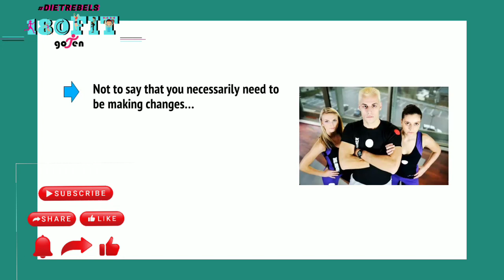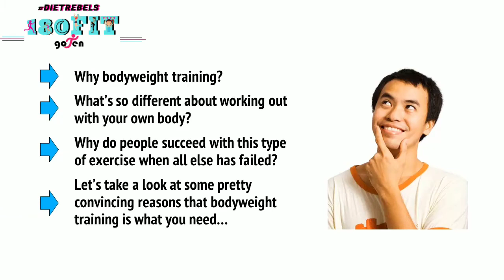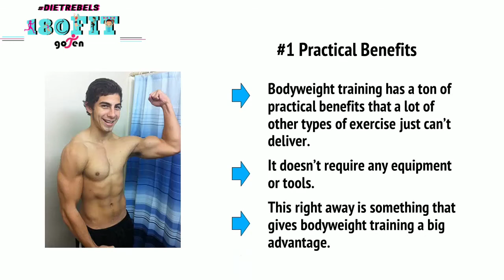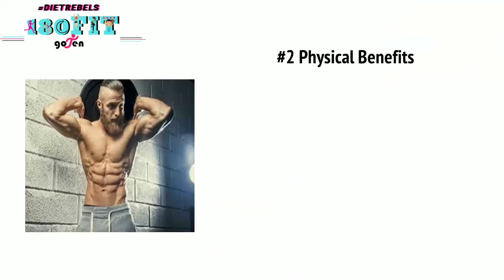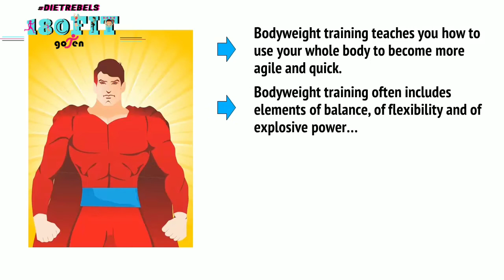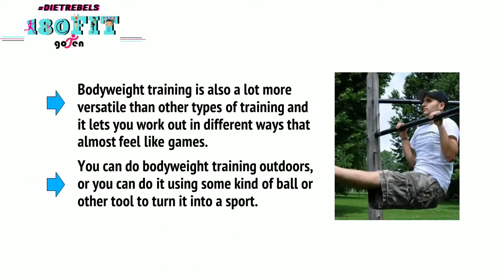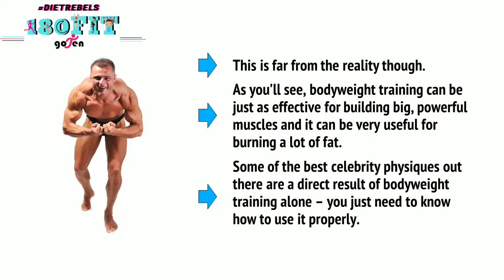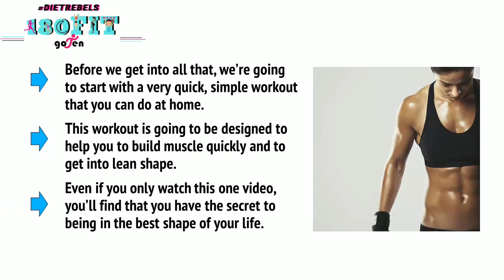FIT Transformation: The Bodyweight Solution to Weight Loss part 1 of 8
Introduction
It’s so simple... but bodyweight training might well be the one thing you need to start making some major changes in your life.
Not to say that you necessarily need to be making changes... But if you’re looking for a way to build more muscle, to lose fat, to feel healthier and better about yourself and to be pumped full of energy – bodyweight training can do all that.
And this is true even if you have failed to get into shape with other training programs in the past. In fact, bodyweight training is the perfect antidote for anyone who has struggled with regular workouts. Whether you tried running, lifting weights or anything else – bodyweight training presents an answer that is easier, faster and more effective – and that’s more likely to help you get the results you’re looking for.
Even if you have been successful with other programs in the past – bodyweight training can be the perfect addition to your routine and can help you to get even better benefits even more quickly. And it’s a different kind of fitness and strength you’ll enjoy too. You’ll be strong but you’ll also be perfectly proportioned, more full of energy and even more agile.
Bodyweight training gives you power like a coiled spring!
At this point, the first question you might be asking is: why bodyweight training? What’s so different about working out with your own body? Why do people succeed with this type of exercise when all else has failed? Let’s take a look at some pretty convincing reasons that bodyweight training is what you need...
The Many Benefits of Bodyweight Training